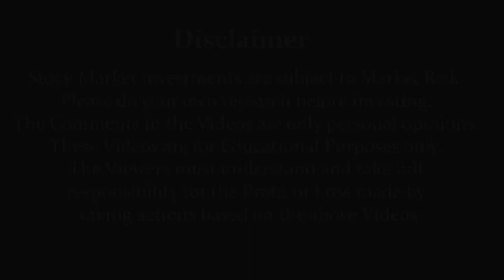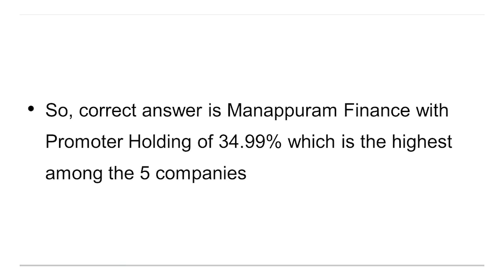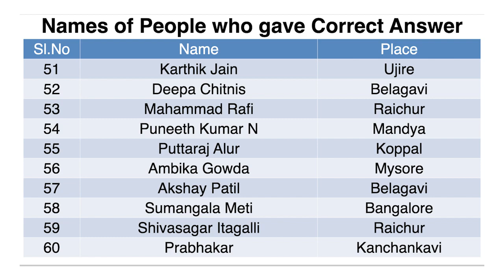ವಿಶೇಷ ವೀಡಿಯೋ - ನಿಮ್ಮ ಹೆಸರು ನೋಡಿಕೊಳ್ಳಿ !! Dr.Bharath Chandra & Mr.Rohan Chandra